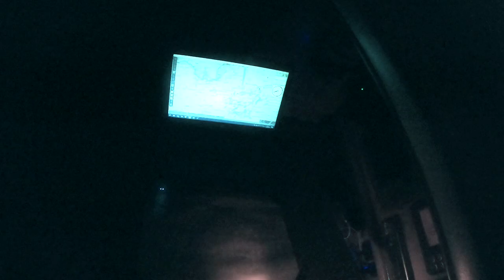HIGHS AND LOWS - EPIC YACHT RACE VLOG - Rolex Fastnet full race report from the water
Follow the race with Jybe Talkin  - the highs and lows of taking on the Rolex Fastnet Race.